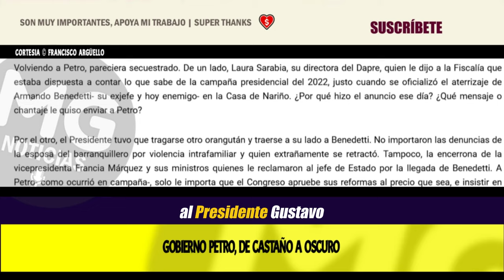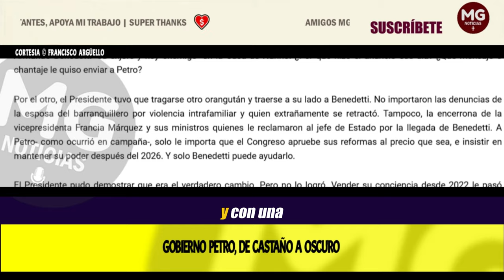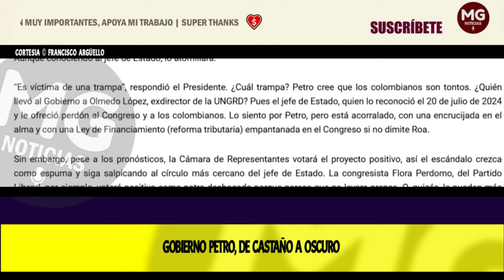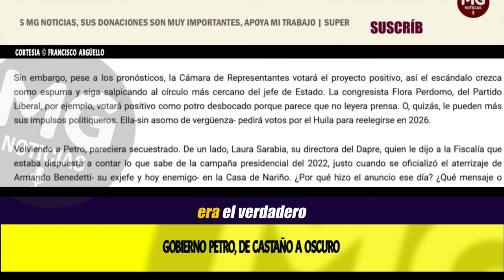GOBIERNO PETRO, DE CASTAÑO A OSCURO ⛔ Columna de Francisco Argüello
No es un tema de izquierda o de derecha. Al presidente Gustavo Petro lo está sepultando políticamente la implosión interna desatada desde el seno de su gobierno y que fácilmente daría para escribir un libro. La revelación esta semana de María Alejandra Benavides, la asesora del ministro de Hacienda Ricardo Bonilla, que apunta a que él conocía de 100.000 millones de pesos que se entregarían a la Unidad Nacional de Gestión del Riesgo para pagar coimas a congresistas, huele a feo. Y, sin duda, pone al ministro más importante de Petro- el que maneja la plata de los colombianos- con un pie afuera. Aunque conociendo al jefe de Estado, lo atornillará.
columna FRANCISCO ARGÜELLO